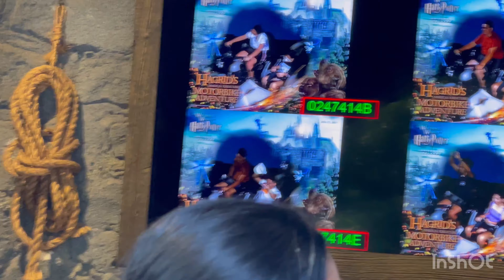Our First Time Riding The Velocicoaster! Best Roller Coaster Ever?